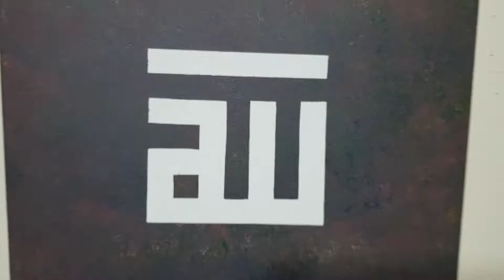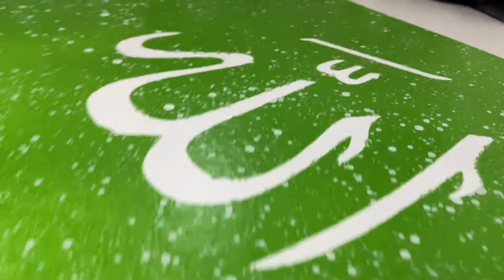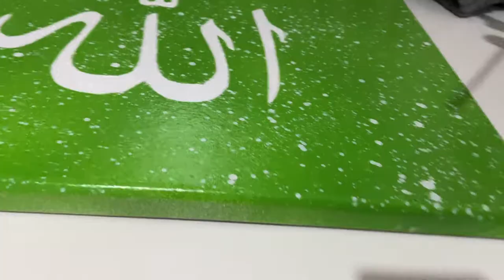Minimalist Islamic Art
I wanted to do somthing simple so here we are.